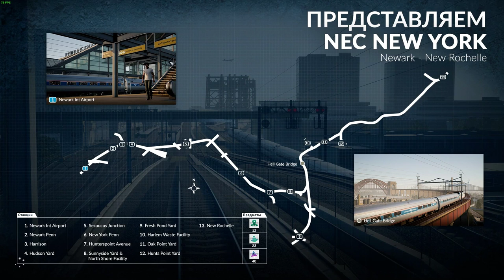TRAIN SIM WORLD ЧАСТ 25 ЗАПАДНЫЙ МИР ПРОХОЖДЕНИЕ НА РУССКОМ БЕЗ КОММЕНТАРИЕВ